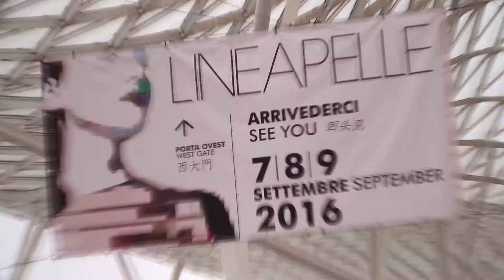LINEAPELLE Milan, 23 february 2016 - ingressi